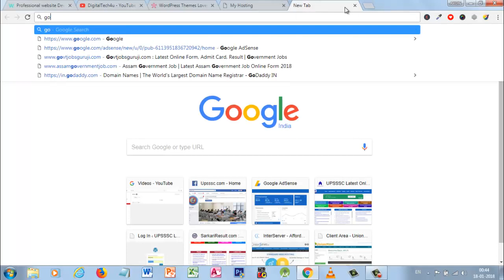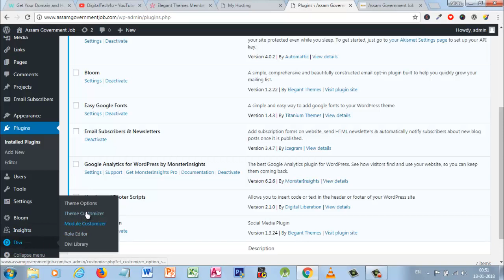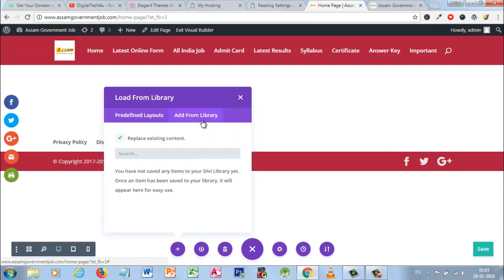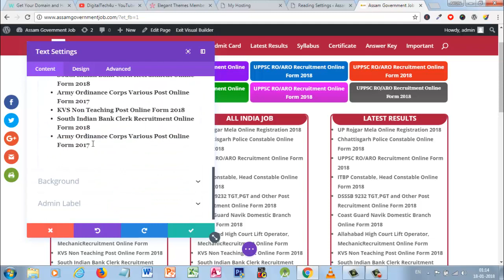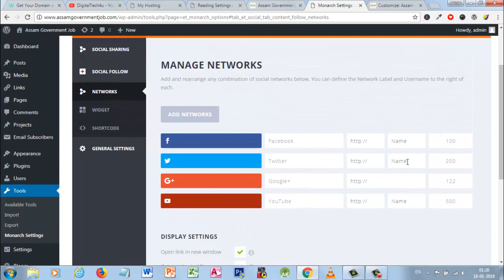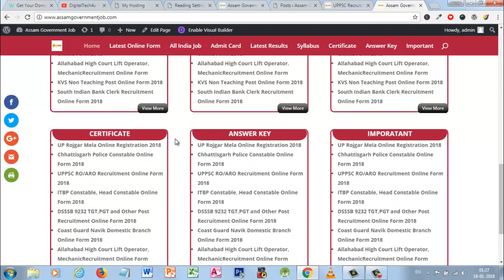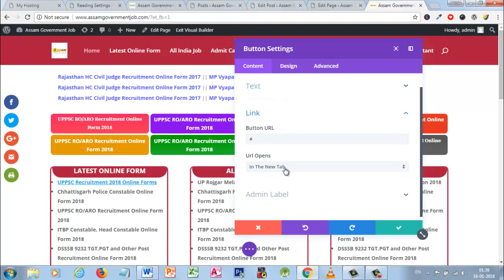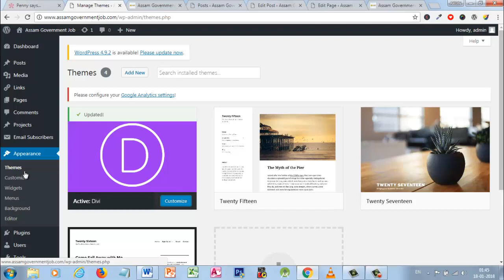AssamgovermnetJob.com Loook Like SarkariResult how to create by using wordPress. By arunmaurya.net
Price Compare Theme AssamgovermnetJob.com Loook Like SarkariResult how to create by using wordPress. By arunmaurya.net